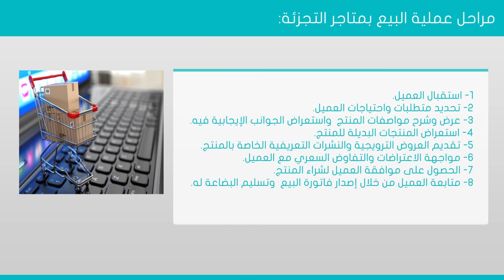٦ ٣ مراحل عملية البيع بمتاجر التجزئة